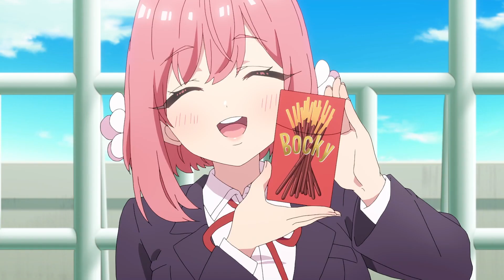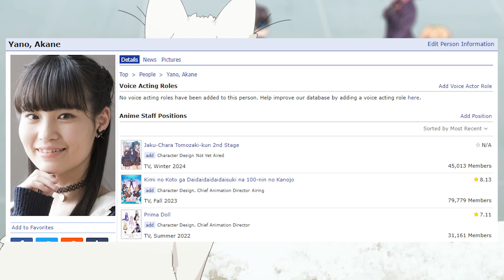Yes, They Really Went There - 100 Girlfriends Episode 2 Reaction/Review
At this point I'll find a way to fit Karane running away in each of these videos